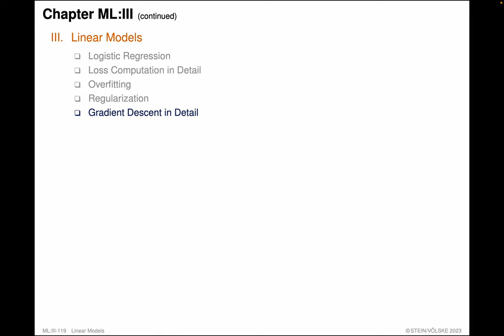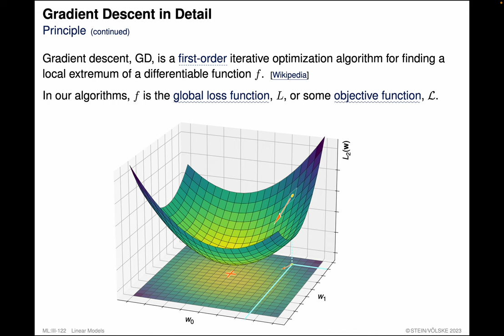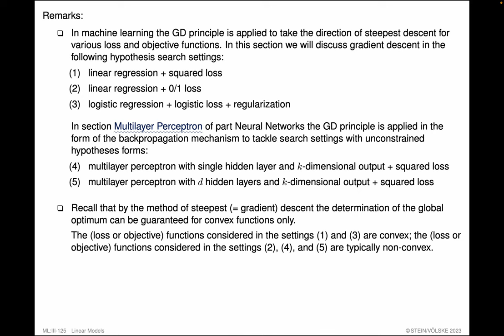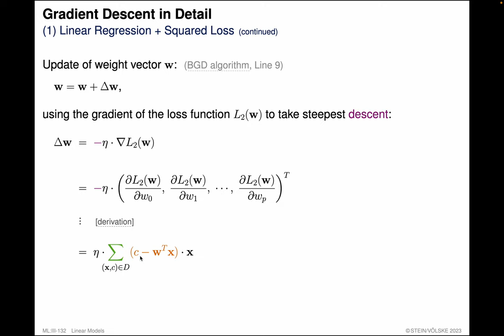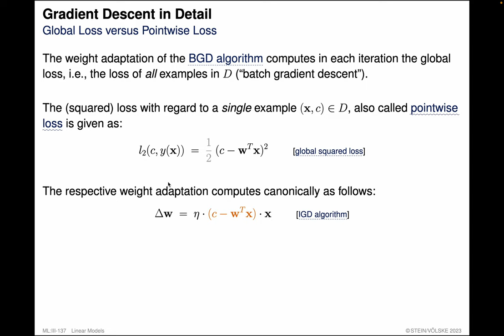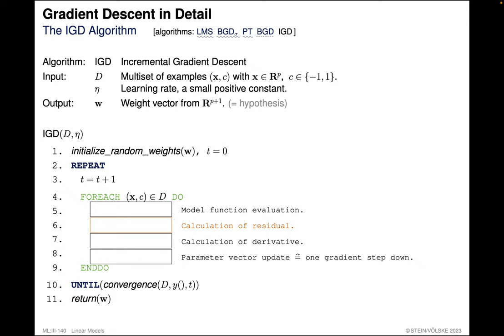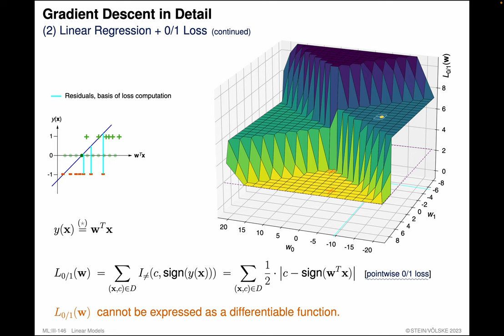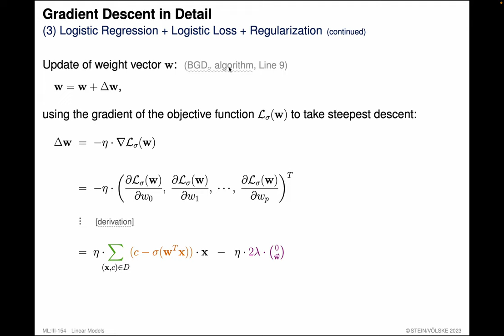Foundations of Machine Learning » Linear Models » Gradient Descent